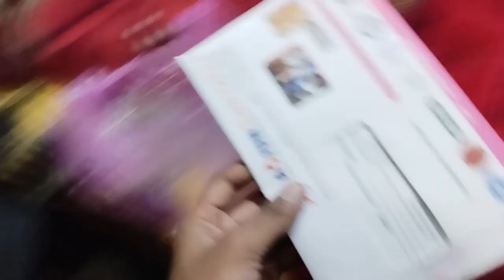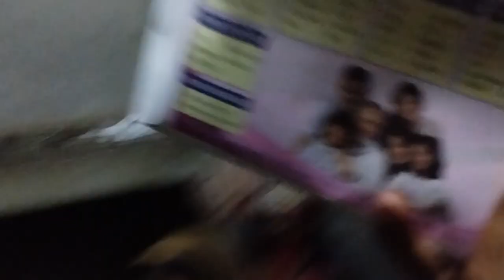AA gai report